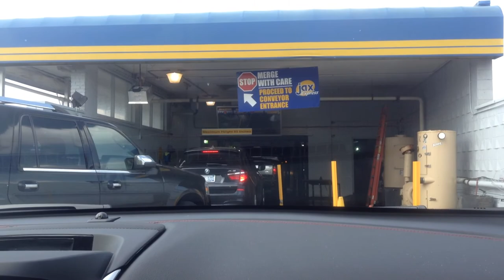jax car wash